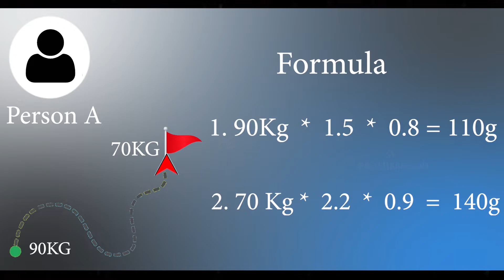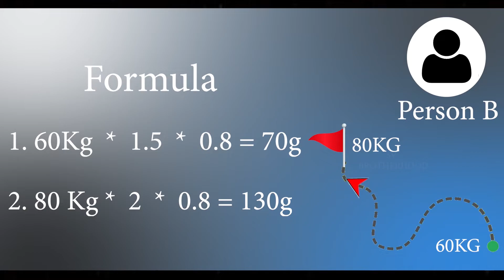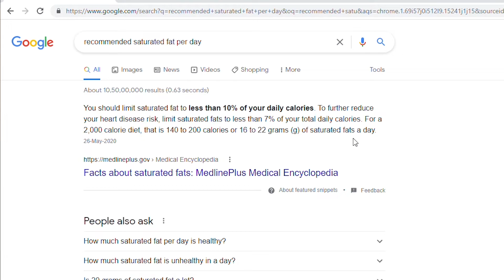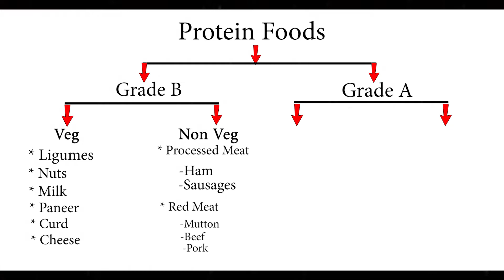ಪ್ರೋಟಿನ್ ಏಕೆ ಮುಖ್ಯವಾಗಿದೆ?ನಿನಗೆ ಗೊತ್ತೆ? ||SVBROTHERHOOD